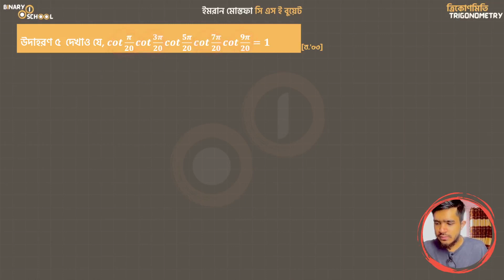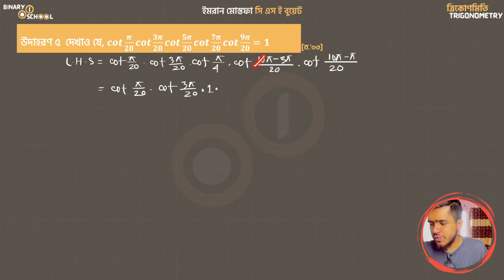M 1 KU Ch 7 A Exm 5